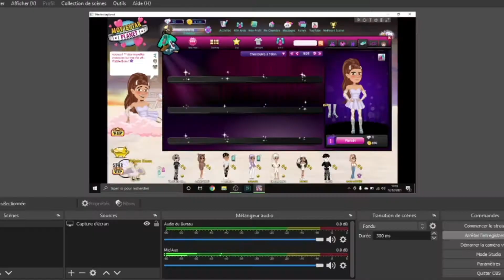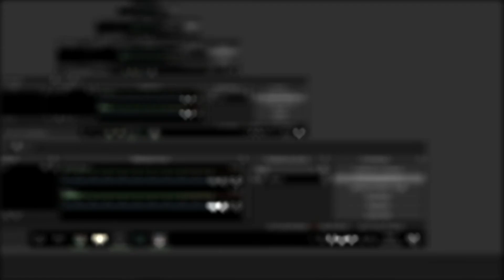im VIP sur MSP dcp i vie ma meilleure vie :D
Coucou!

J’espère que vous aller bien / I hope ur doing well.

thank u SO MUCH for watching! (or listening xD)

exprime toi/express u 💬

📈 486🖤

(￣。￣)～ｚｚｚsee uｚｚ♥